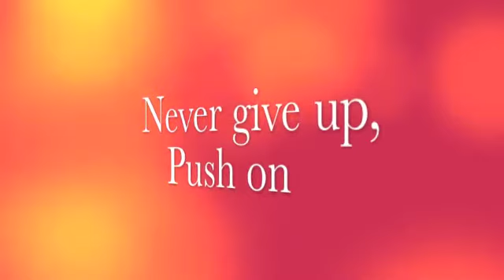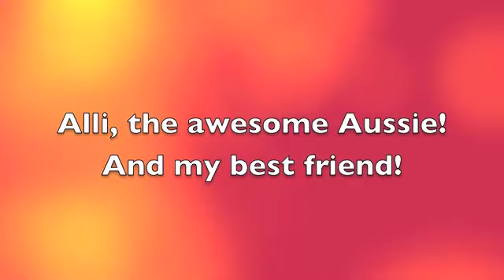Alli, 6 months birthday video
Alli, my australian shepherd is now 6 months!!! we've had a lot of time to play and train, Alli is such a good dog, she is my best friend.
This is all the stuff Alli has completed in her 6 months of life!!